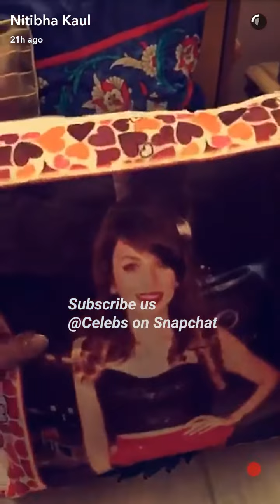Nitibha Kaul 's fan gave her awesome gifts